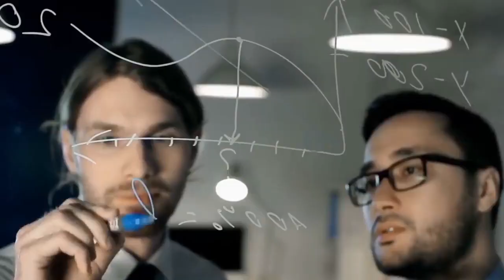უძველესი უცხოპლანეტელები? აღმოჩენილია წარმოუდგენელი ვარსკვლავთშორისი ობიექტი